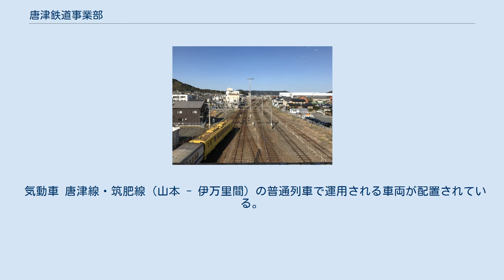唐津鉄道事業部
九州旅客鉄道 」 鉄道事業本部 」 唐津鉄道事業部 唐津鉄道事業部（からつてつどうじぎょうぶ）は、佐賀県唐津市の西唐津駅構内に存在した九州旅客鉄道（JR九州）の事業部の一つであり、本社鉄道事業本部の直轄であった。
 ※ 管轄境界駅については、唐津鉄道事業部が管理を担当していた駅を記載している。
 西唐津駅北側の陸橋から望む唐津運輸センター 唐津乗務センター（からつじょうむセンター）は、唐津線西唐津駅付近にある九州旅客鉄道（JR九州）本社管轄の乗務員基地である。
佐賀県唐津市西唐津1丁目6162番2号に所在する。
 唐津車両センター（からつしゃりょうセンター）は、唐津線西唐津駅付近にある九州旅客鉄道（JR九州）本社管轄の車両基地である。
 「本カラ」：本社を意味する「本」と、唐津の電報略号「カラ」から構成される。
なお、北部九州地域本社管轄時代は「北カラ」（「北」は北部九州地域本社を意味する）であった。
 以下は、2020年（令和2年）9月14日現在所属している車両である。
 電車 福岡市地下鉄空港線・筑肥線（姪浜 - 唐津間）、唐津線（唐津 - 西唐津間）の快速・普通列車で運用されている。
全車両が当センターにのみ配置されており、編成番号には他区所のような区所略号はない。
 気動車 唐津線・筑肥線（山本 - 伊万里間）の普通列車で運用される車両が配置されている。
 唐津乗務センターに関するカテゴリ: